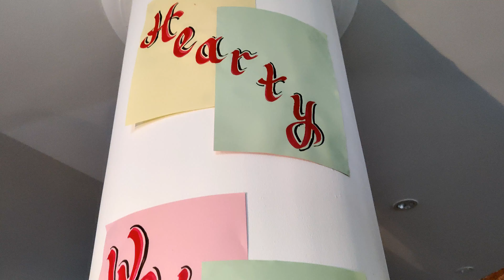Introducing our blooming star...Pug puppy Belzar/Puklisa Family new comer